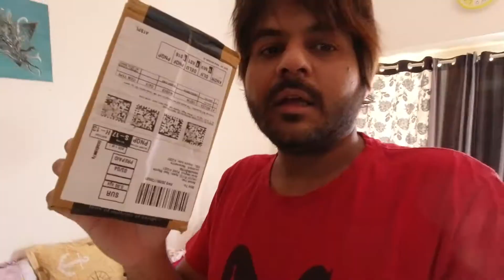ACTION PRO HELMET CHIN MOUNT WITH FREE EXTRA MOUNT | DJI OSMO ACTION CAMERA | RHK VLOGS OFFICIAL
CHEAP HELMET CHIN MOUNT WITH FREE EXTRA MOUNT

Vlogging Kit Camera
DJI OSMO Action Camera

Chest Belt Strap
Made of superior plastic and nylon.

Wrist Strap
Made of durable nylon.
Can be also used as a Leg Strap.

Suction Cup Mount Holder+Tripod Mount
1/4 inch screw thread.
The strong suction cup tightly keeps on the windshield, dashboard, console.
360 Degree Tilt action.

Floating Grip
Float designed to keep the camera with a waterproof shell(not include) float on water.

Handle Monopod +Tripod Mount Adapter
Adapter rotates 180-degrees.
Camera interface : Universal 1/4 screw.
Rod Size (Folded): 22cm / 8.6". Extended Length: 95cm / 37.8".

Handlebar Seatpost +Pivot Arm
Fits 0.75" to 1.4" (1.9cm - 3.5cm) diameter tubes.
Comes with pivoting arms allowing for 3-way adjustability,
Can be clamp to chainstays, roll bars, kitesurfing control bars.

3-way Adjustment Base+Screw
Fully adjustable - fits all shapes and sizes.
Mount Action camera to this chest harness and gain a more immersive view.